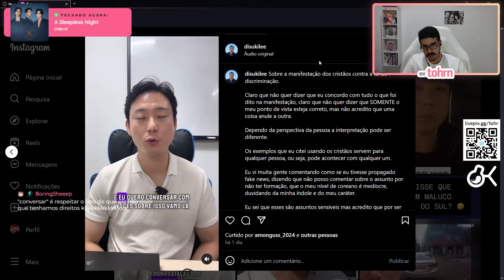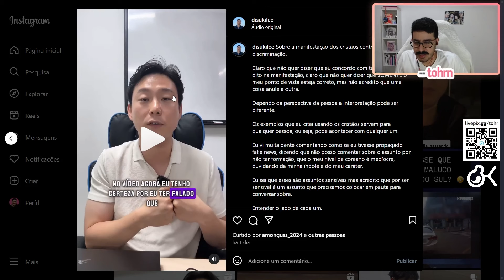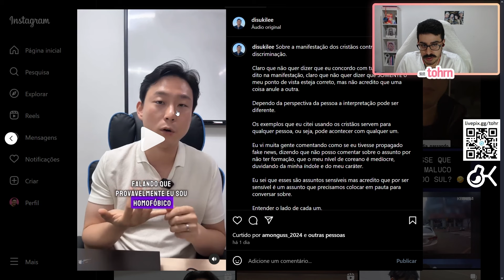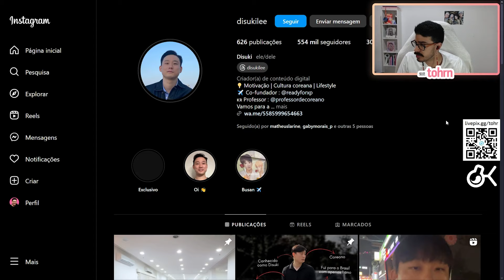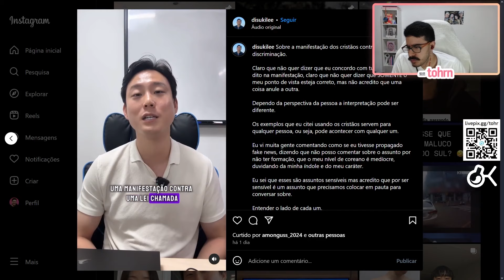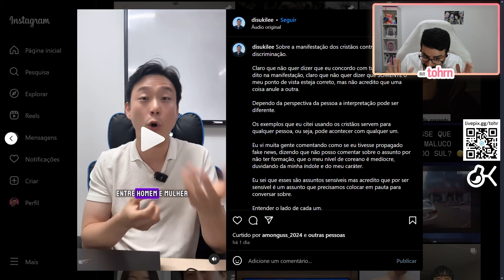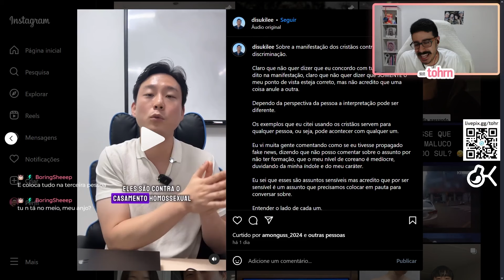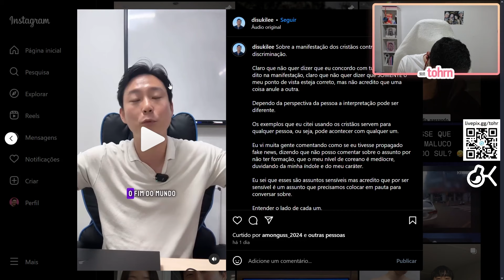TOHR COMENTA MANIFESTAÇÃO NA COREIA [opinião] | Cortes do Tohr